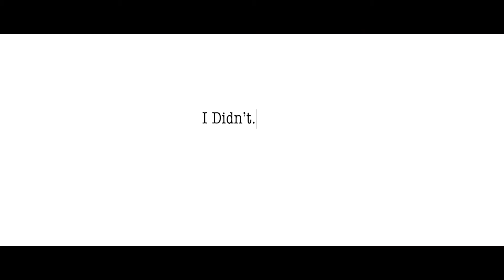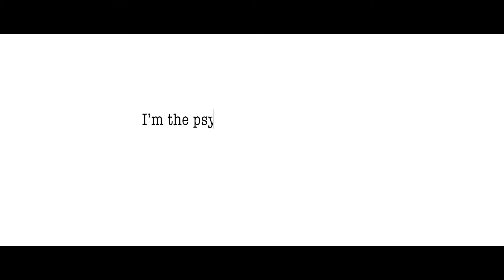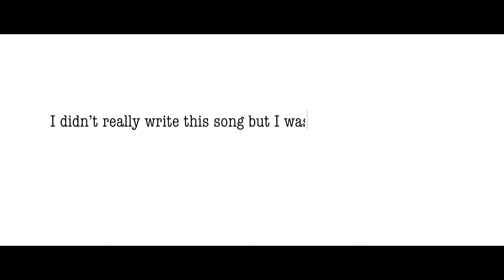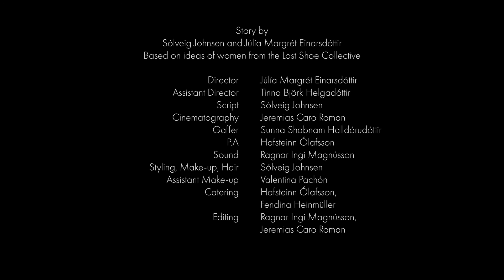NORMS Web Series || S1 E5 || I Hate Birds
*Subtitles: English, Icelandic, Spanish, German, Korean*
Sara embarks on a journey of Tinder dates and poetry nights. What could possibly go wrong?